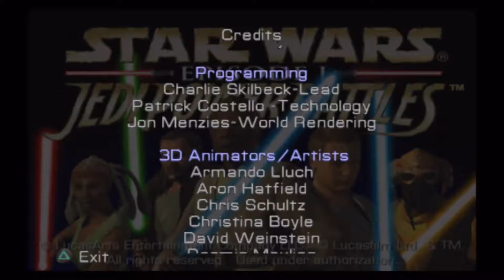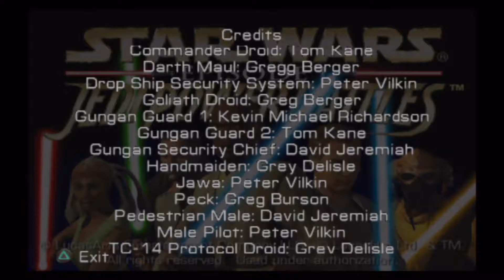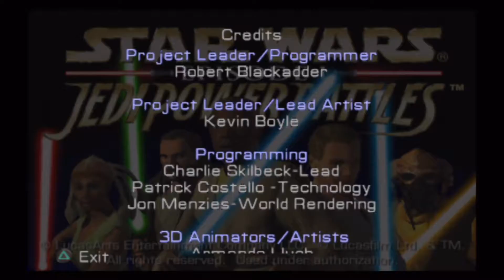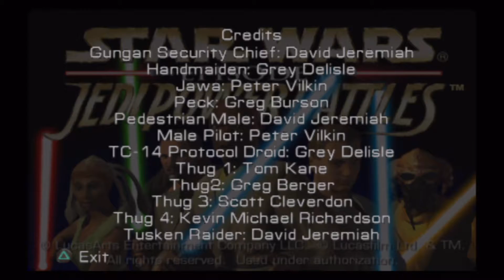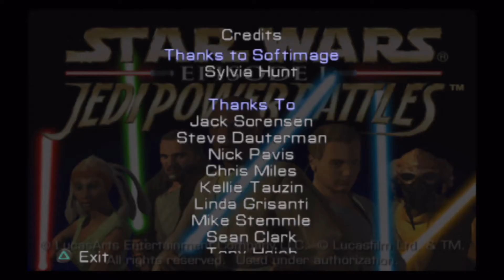Star Wars: Jedi Power Battles (Part 10 - The True Sith Lord)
Part 10
The final battle. Darth Maul vs. Darth Maul.